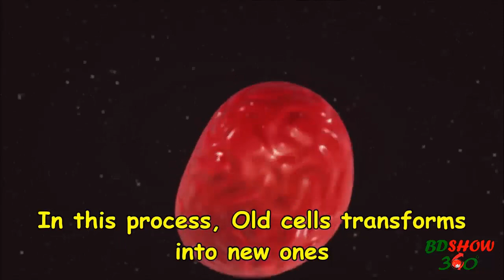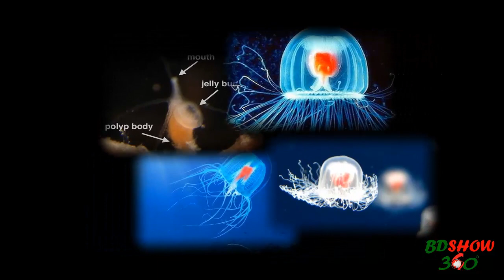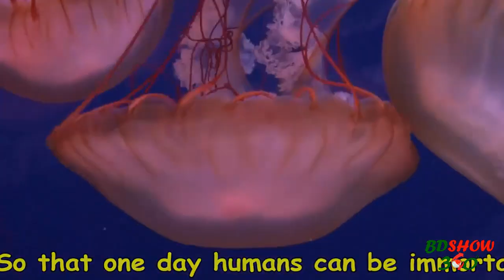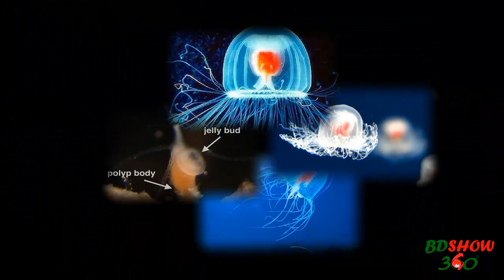যে প্রাণীটির কখনই মৃত্যু ঘটবে না || backward aging jellyfish will never die!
প্রাণ নিয়ে জন্ম নিলে অবশ্যই একদিন মৃত্যু বরণ করতে হবে-এটাই আমরা এতদিন শুনে আসছি। তবে মানুষ না হলেও একটা ছোট্ট প্রাণী কিন্তু প্রায় অমরত্ব লাভ করেছে, বলছেন বিজ্ঞানীরা।